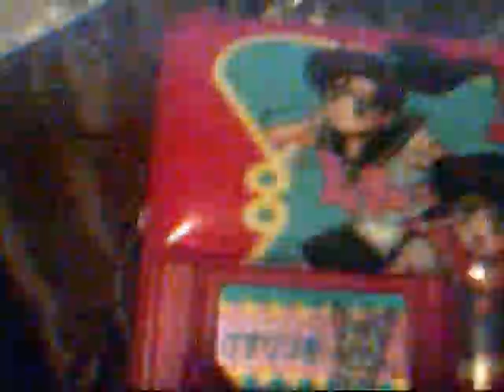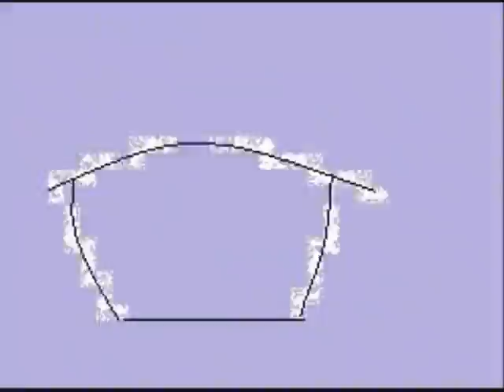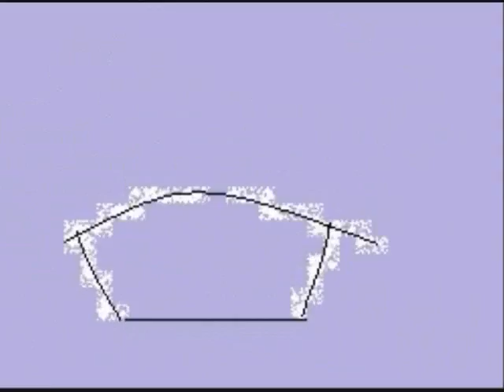welcome 2010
Video I made to welcome the New Year! The Songs are ALL BY TOY BOX. thank you. All animations where done by me, and most of this is an overview of my work that I did in '09